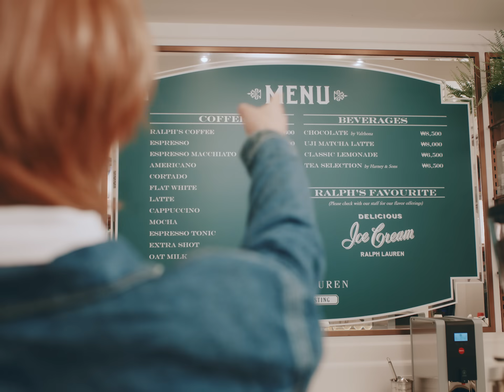랄프스 커피 서울에 방문한 마크 I MARK, NCT, Ralph's Coffee, RalphLauren, RalphsCoffeeSeoul, 에스콰이어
신나는 발걸음으로 랄프스 커피 서울에 방문한 마크. 그는 어떤 음료를 주문했을까요? 몇 잔이나 마셨을까요? 다 마시고 어떤 반응이었을까요? 마크 특유의 유쾌하고 발랄한 매력이 가득 담긴 영상과 사진에서 답을 찾아보세요.
Editor 임건 김장군 오정훈 Photographer 채대한 Videographer NMW Art Designer 조혜수 Assistant 박수은 장혜정